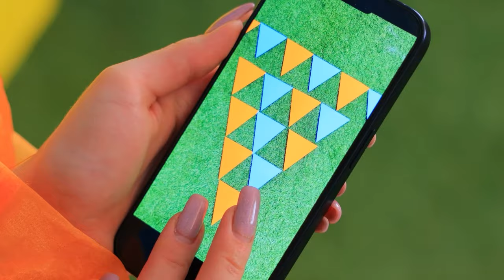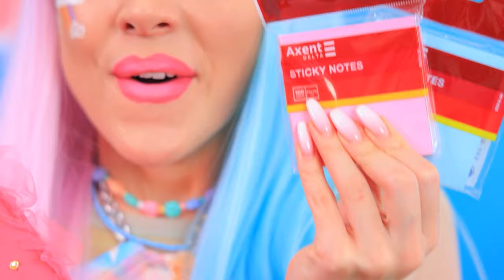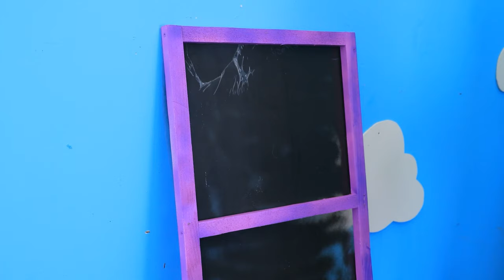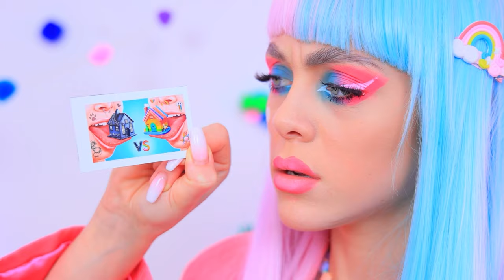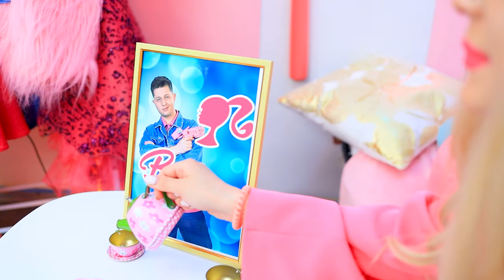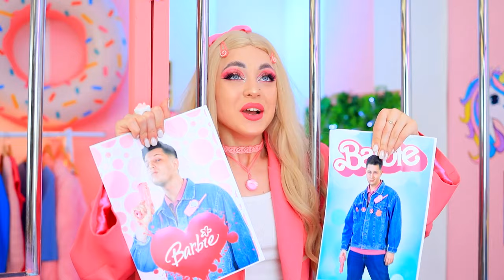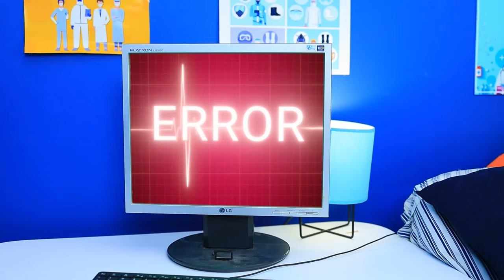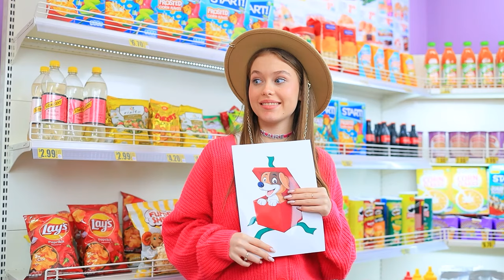One Colored House Challenge! Wednesday vs Enid!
Get ready for the craziest real life competition between Wednesday Addams and Enid! They are taking on the "Houses of the same color" challenge! Who will win this funny and unexpected battle? See for yourself!